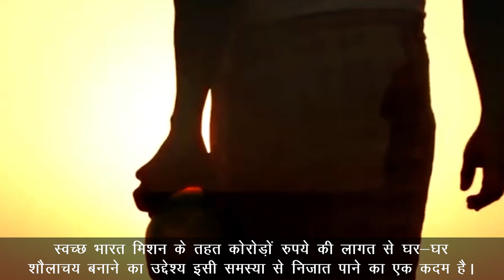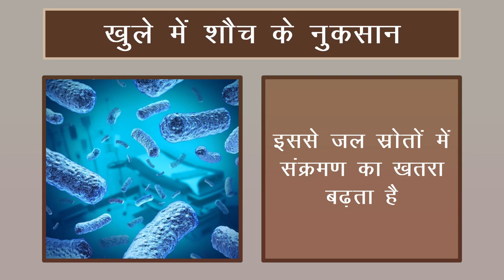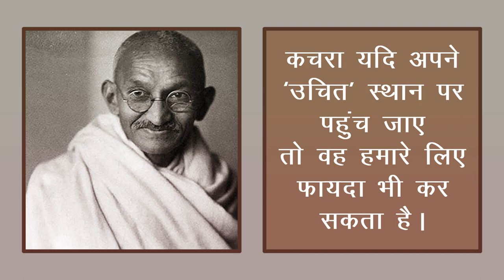SBM-H Impact of open disposal of Human Ex| Department of Rural Development and Panchayati Raj, J&K